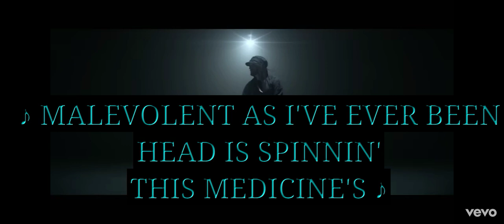Venom (Shorts)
Eminem - Venom

Shorts

Animators
Natalia Antonova
Petr Barkov
Anna Golovina
Elena Gonlyakova
Alexander Goncharov
Ekaterina Grosheva
Zinaida Denicova
Ekaterina Zakharcheko
Svetlana Zimina
Roman Kozich
Sergey Kuligin
Evgenia Letuhovskaya
Nadezhda Lemina
Alexander Linkov
Daria Matreshina
Yulia Myasnikova
Vika Nastanyuk
Sergey Sivaev
Anton Skachkov
Elena Tsetova
Xenia Shatilova
Alexander Yakimenko

Auto-generated to YouTube.